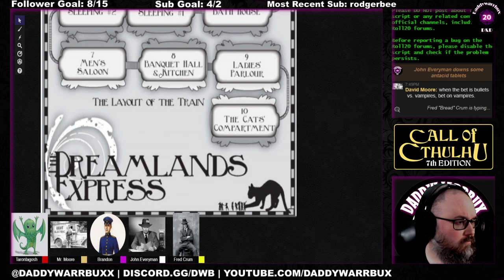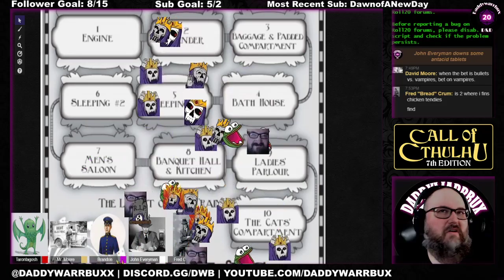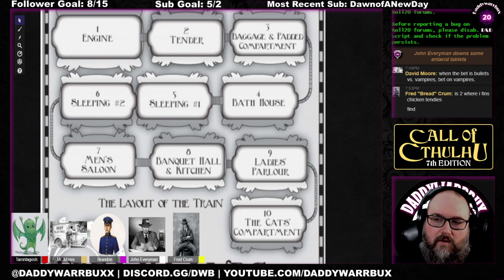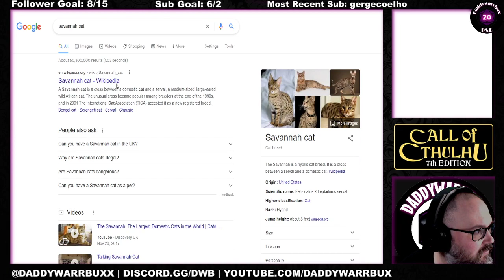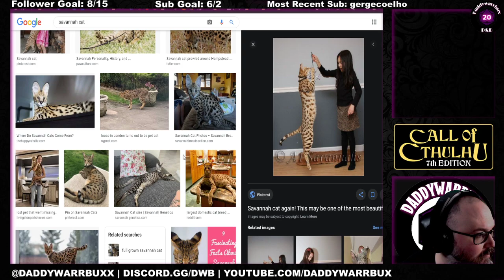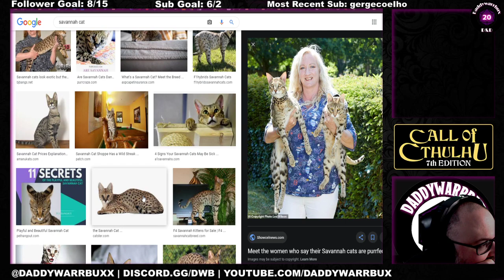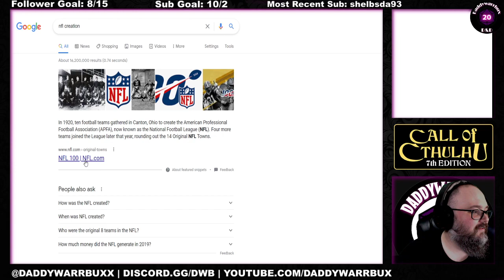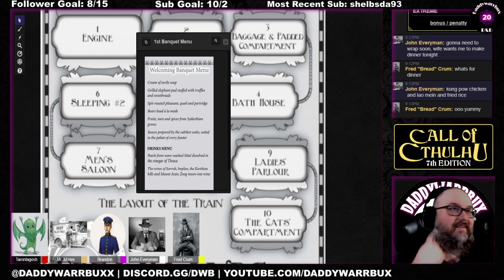Call of Cthulhu #7 - Dreamland Express CoC 7th Edition